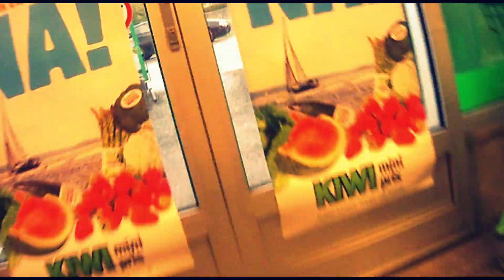Mission: Taco sauce and bananas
Testing my new Rollei Actioncam 100 in May 2012 with a quick bike ride down to the local store, getting taco sauce and bananas for the baby. Or for the mother?